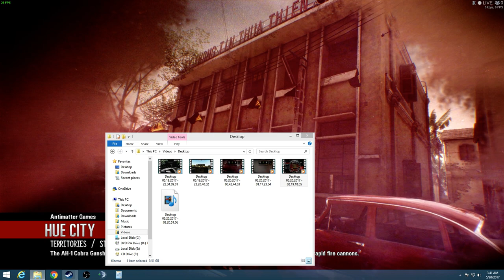Rising Storm 2: Vietnam: The Cobra Snipe: The Game